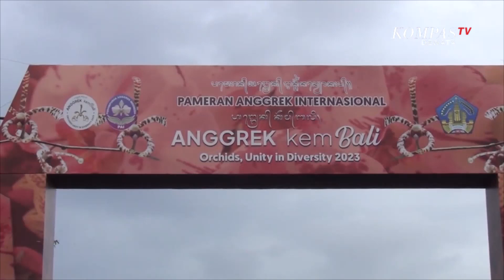Tanaman Hias Kantong Semar Yang Unik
DENPASAR, KOMPASTV - Ada yang menarik pada stand pameran Festival Anggrek Internasional yang digelar di lapangan Niti Mandala Renon, Denpasar Bali, salah satu stand menampilkan tanaman kantong semar.

Tumbuhan karnivora yang dipamerkan ini merupakan jenis hibrida atau hasil persilangan sehingga mudah beradaptasi  untuk dijadikan tanaman  hias di lingkungan rumah beriklim tropis.

Keunikan tanaman kantong semar ini mampu menarik serangga untuk masuk ke dalam kantong hingga akhirnya terjebak di dalamnya. Pemilik stand mengatakan tanaman kantong semar untuk tanaman hias belum begitu dikenal, meski demikian tanaman ini memiliki bentuk yang eksotik untuk jadi hiasan,

Perawatan tanaman kantong semar juga cukup mudah dengan meletakan tanaman kantong semar di ruangan yang terkena cahaya dan disiram dengan air mineral.

Untuk harga tanaman kantong semar dijual mula 25 ribu hingga jutaan rupiah tergantung jenis dan ukuran tanaman.